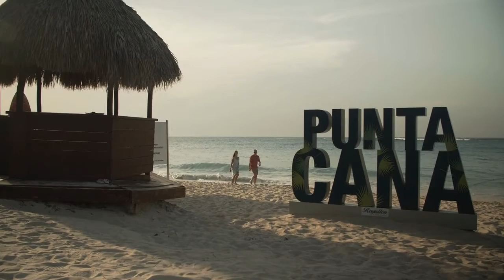One Hour of Relaxing Music for your Anxious Dog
Some Dogs get upset when their owner has to leave. Some dogs get upset when a storm is coming. Whatever the reason, here is one full hour of relaxing piano music to calm your dog. After all, music soothes the beast.

Develops your Dog's "Hidden Intelligence" To eliminate bad behavior and Create the obedient, well-behaved pet of your dreams